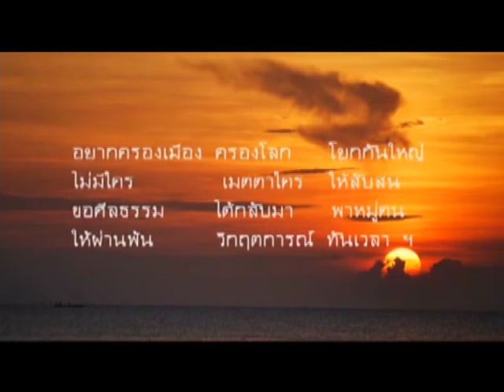ถอนพิษ 23 12 60 ฆ่าหมอปอสะท้อนสังคมป่วย ค่านิยมเปลี่ยน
จากกรณีที่น.ส.นนทิญา ครัวจัตุรัส เจ้าพนักงานทันตสาธารณสุข ว่าที่เจ้าสาว ถูกนาย รณชัย ปานชาติ ว่าที่เจ้าบ่าวบุกยิงก่อนวันแต่งงานเพียง 5 วัน จนเกิดการวิพากษ์วิจารณ์กันว่าทำไมคนจะแต่งงานกันอยู่อีกไม่ถึงสัปดาห์ ถึงฆ่ากันได้ลงคอ จากงานแต่งงานกลับกลายต้องมาจัดเป็นงานศพแทน
ปมปัญหาจึงมีอยู่ว่า  เราเคยเชื่อกันว่ากว่าคนสองคนจะตกลงปลงใจแต่งงานกันต้องใช้เวลาใช้ความรักความผูกพันกัน แต่จากเหตุการณ์ดังกล่าว สะท้อนให้เห็นว่าสังคมทุกวันนี้เปลี่ยนไปอย่างไร   เป็นเพียงการเปลี่ยนแปลงค่านิยมของสังคม หรือสังคมกำลังป่วย เราจะมาถอนพิษเรื่องนี้กัน